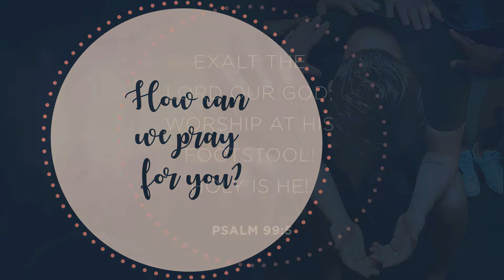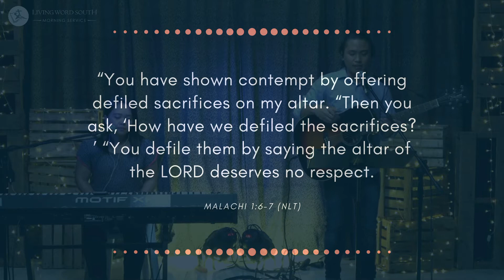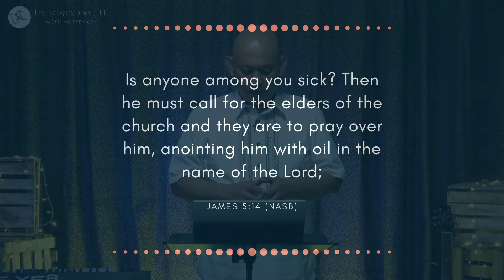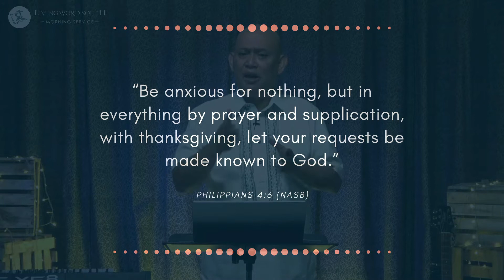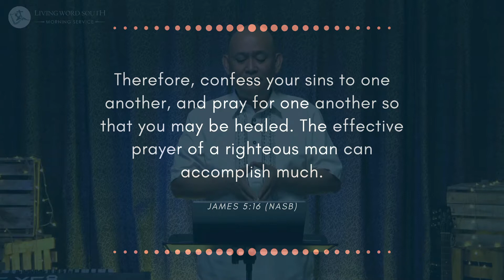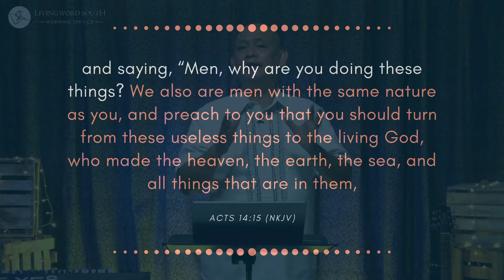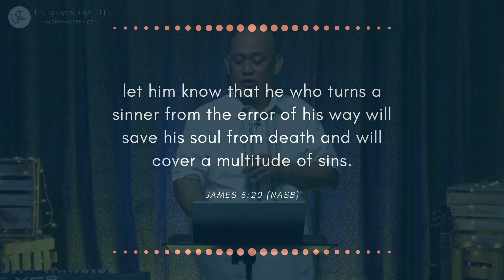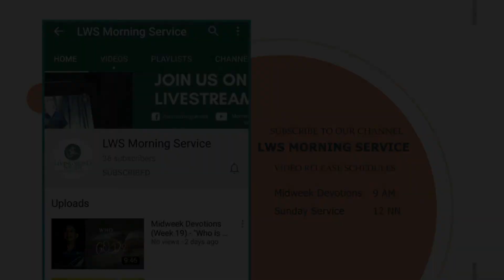LWS Morning Service - August 2, 2020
Believers' Spiritual Roles
James 5:12-20
Pastor Robert Gemparo